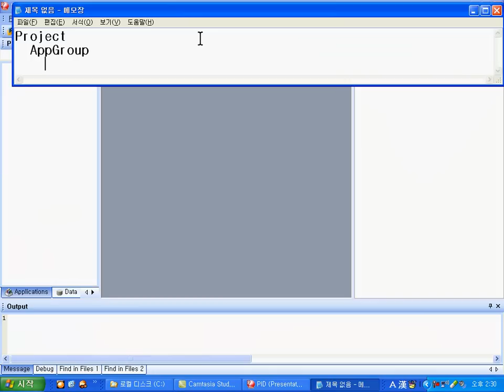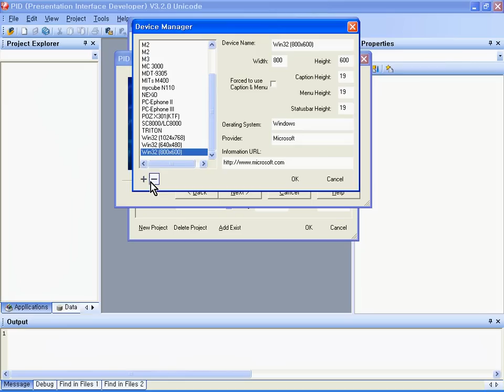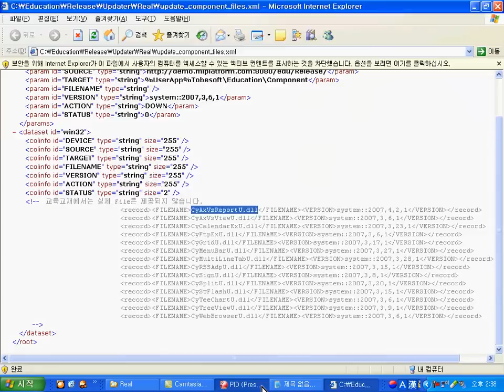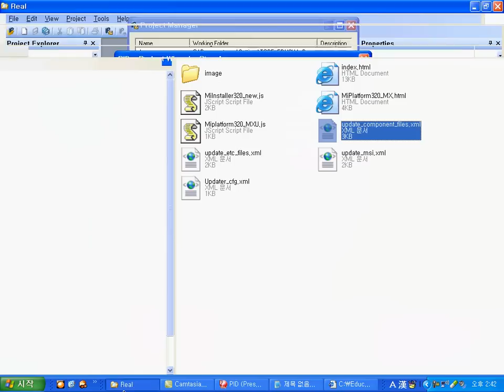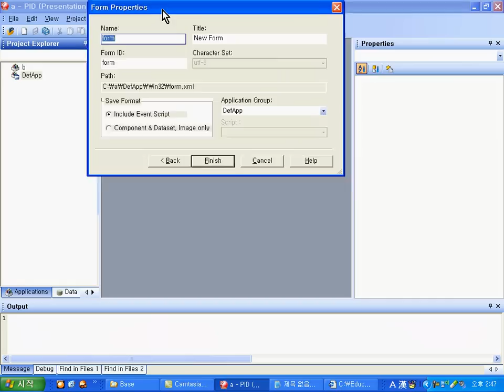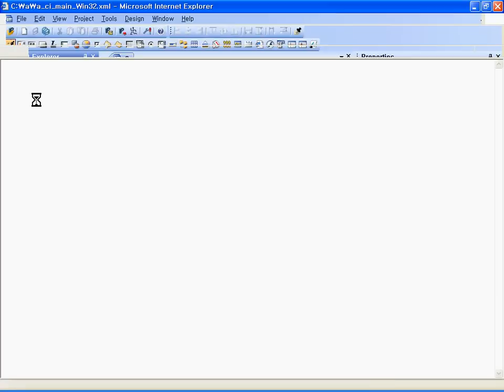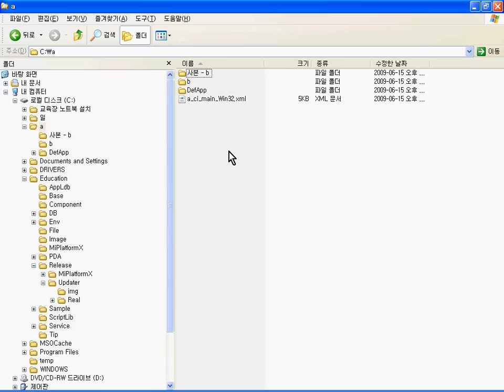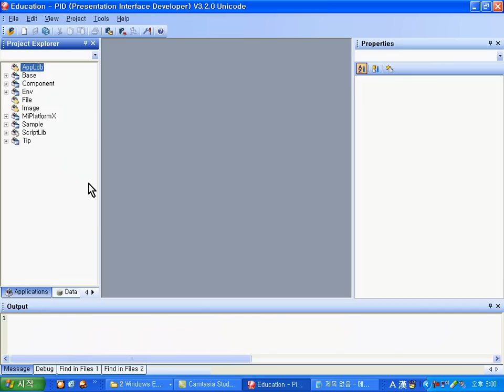[MiPlatform]Chapter2. 기본 개발환경 설정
Chapter2. 기본 개발환경 설정